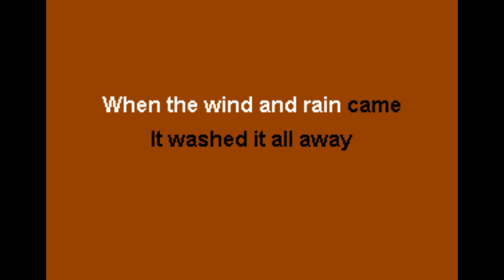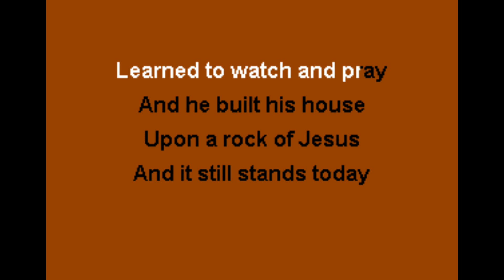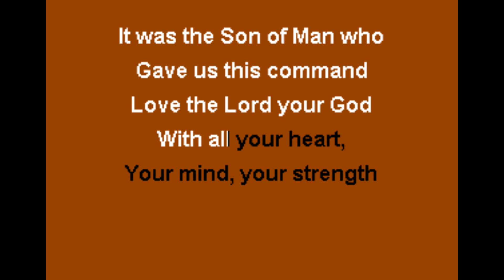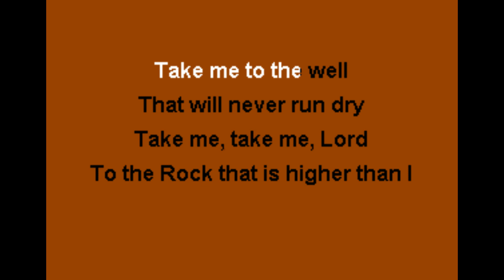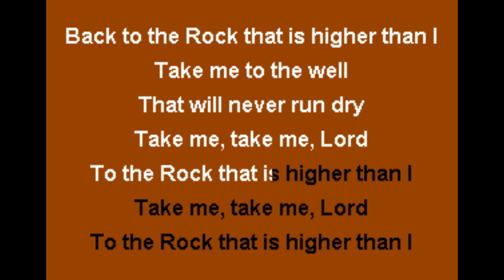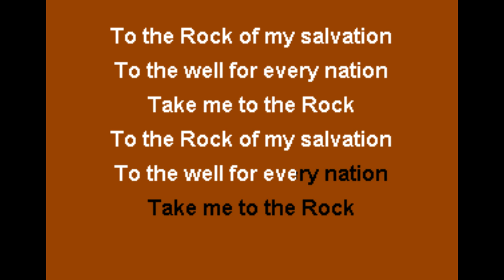Petra - Back to The Rock Karaoke